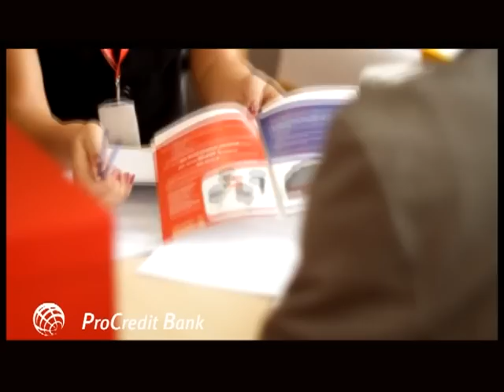Savetnik Prednost ličnog bankara